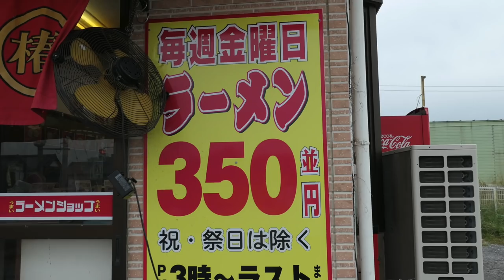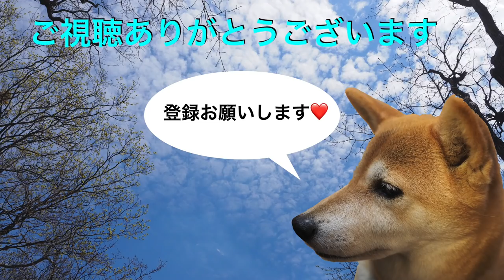ラーメンショップ つくば店を訪ねて ＃314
ラーメンショップ つくば店を訪ねて来ました。セットメニューがお得で美味しいくて最高のお店です。